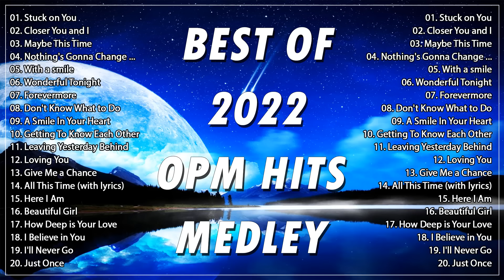OPM Love Songs Medley | Best Old Songs | Non-Stop Playlist